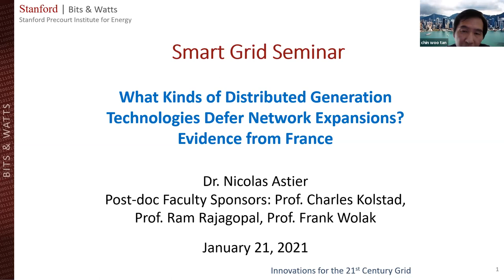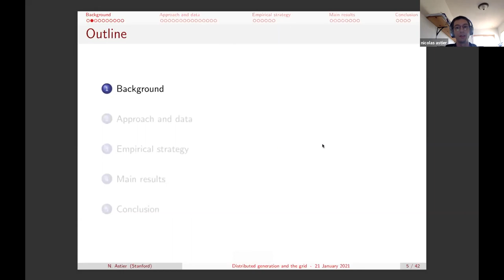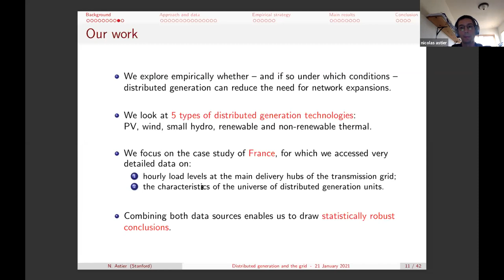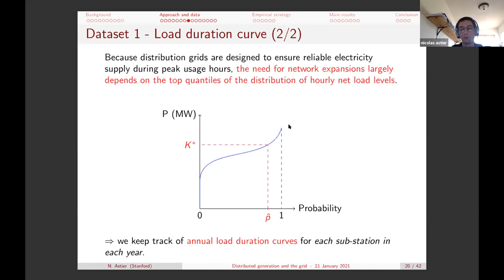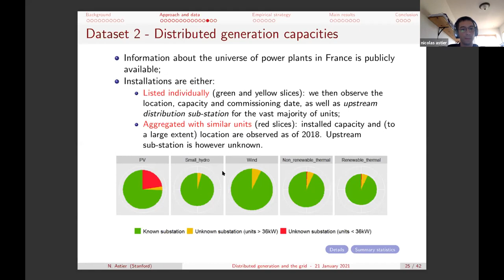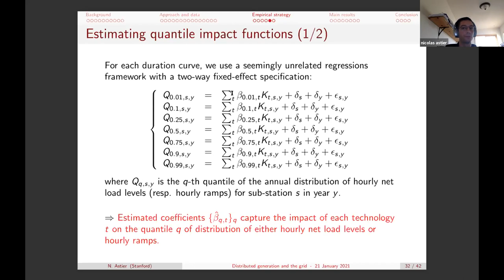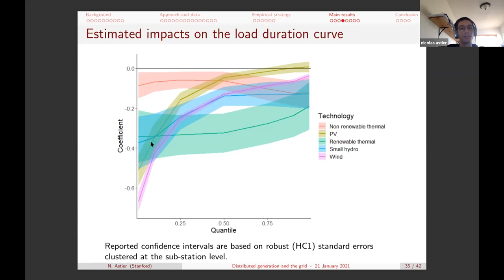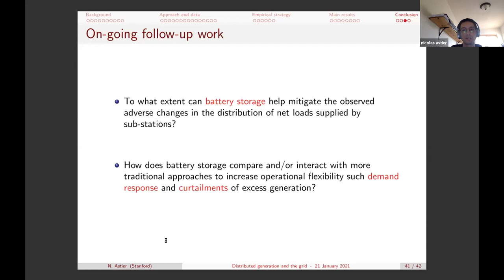Distributed generation and the need for network expansions I Nicolas Astier I Smart Grid Seminar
Electricity systems around the world are hosting increasing numbers of small generation units connected to distribution grids. Because distribution networks were designed to supply end-consumers, whether distributed generation installations reduce the need for grid expansions has raised considerable debate. This work presents evidence from France, where distributed generation capacities have reached over 28 GW in 2018, a ten-fold increase since 2005. For the most part, these generation capacities consist of wind, solar, small hydro, renewable thermal or non-renewable thermal units. We estimate the relationship between investments in each of these five different distributed generation technologies and hourly net injections to the distribution grid across over 2,000 substations in France between 2005 and 2018. Results suggest that, at least for the case of France, increases in distributed solar and wind capacity are more likely to lead to increases, rather than decreases, in the need for distribution network investments.

Speaker Bio: Nicolas is a postdoctoral fellow within the Bits & Watts initiative at the Stanford Precourt Institute for Energy. After his graduate studies in engineering at the Ecole Polytechnique and Stanford, he completed his Ph.D. at the Toulouse School of Economics. Prior his postdoctoral work at Stanford, he served for two years and a half as an analyst at the French Energy Regulatory Commission within the electricity transmission department. As an energy and environmental economist, his research mainly focuses on applied questions that relate to the on-going transformation of the electricity industry.